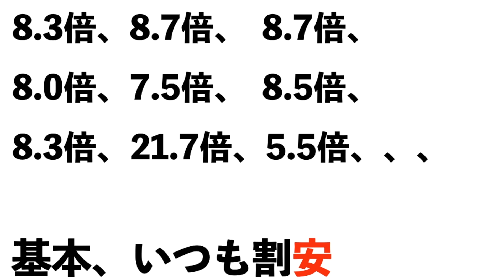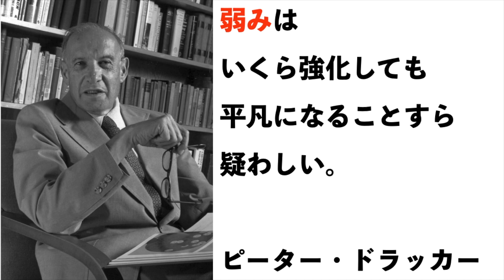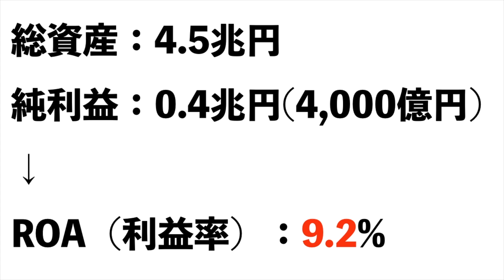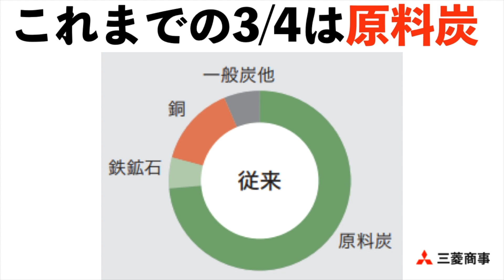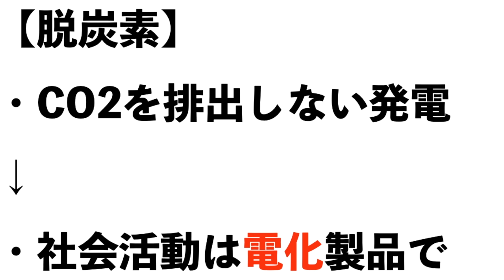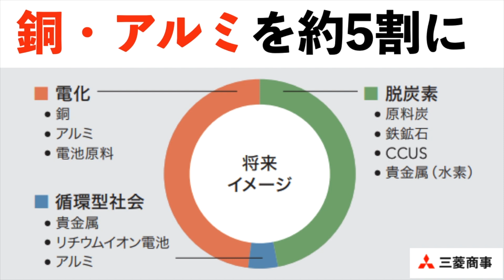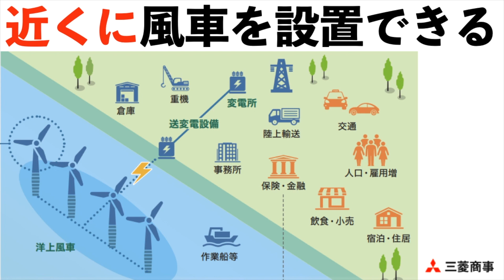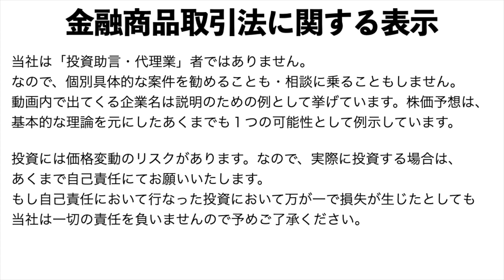【三菱商事】株価予想